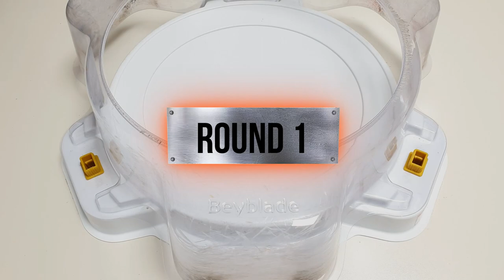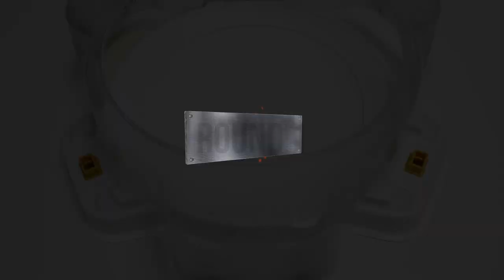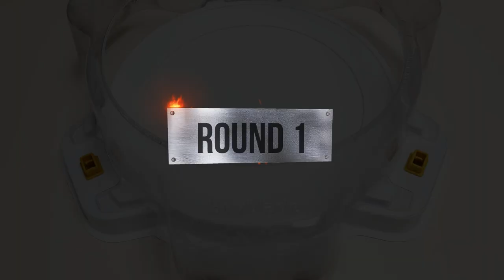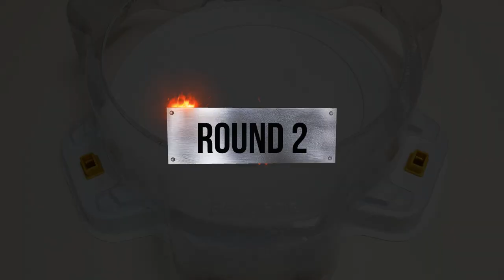Beyblade Burst DB 【Trident VS ALL Season 1】 Marathon Battle 베이블레이드 버스트 DB ベイブレードバーストDB